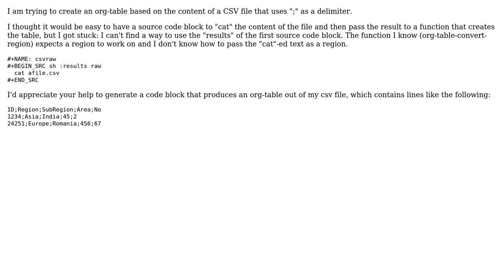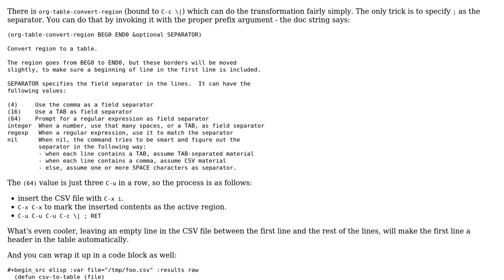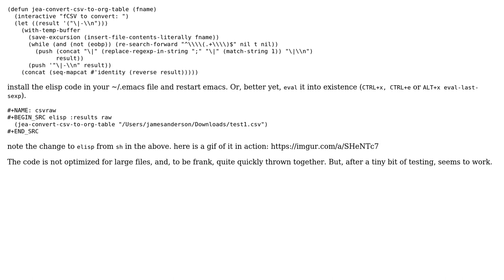Creating org-tables from the results of a code block (2 Solutions!!)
Creating org-tables from the results of a code block

With thanks & praise to God, and with thanks to the many people who have made this project possible! | Content (except music & images) licensed under CC BY-SA | Music | Images & others | With thanks to user picchiolu user NickD user James Anderson and the Stack Exchange Network Trademarks are property of their respective owners. You are responsible for your own actions.